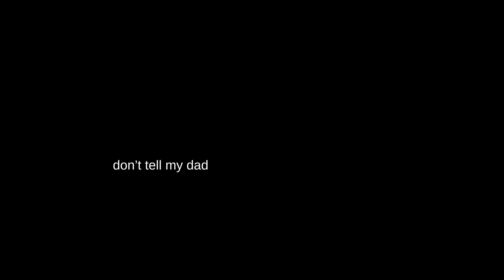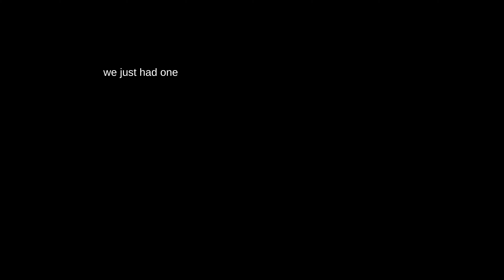HUGE Seiko Alpinist SPB197 Strap Montage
Video montage trying on all of these straps on the Seiko SPB197 Mountain Glacier Alpinist

3Lkm4yne5ed4fTmC3nv5eorNiyaH7h8Sea

0x2EB14A367BBDB2658331e8C6A97F2eB99D7a17cA

🔴 Sources: